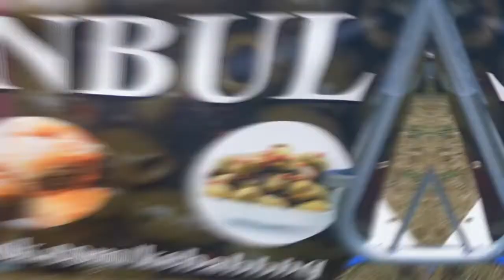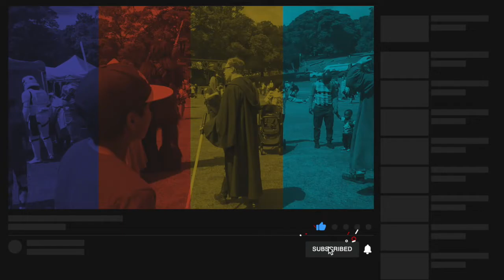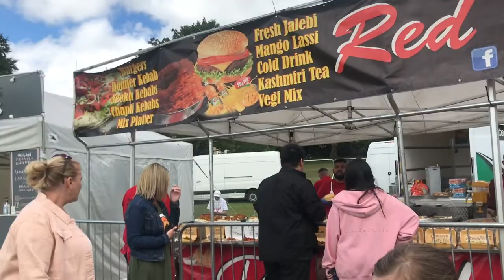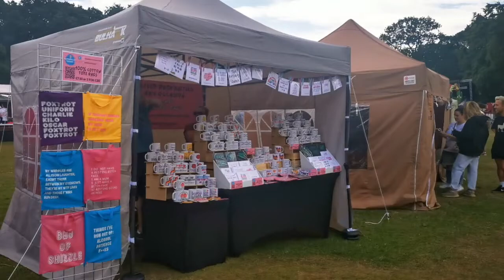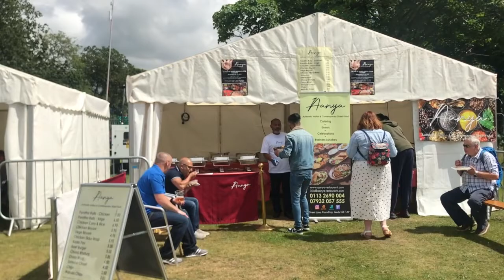LEEDS CURRY AND BEER FESTIVAL 2022 | LEEDS SUMMER FESTIVAL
Leeds Curry and Beer Festival 2022 at Roundhay Park, Leeds. Sun 3rd July 2022. Family fun, with stalls, food, beer and live stage shows.